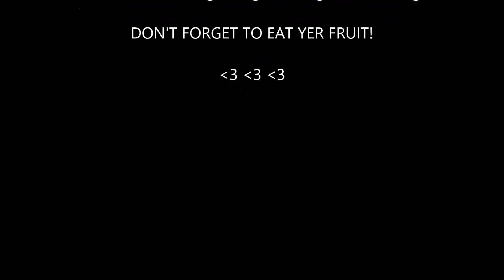How to Get Out of a Funk ~ Weekend 49 Raw till 4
Mental Funk, Bad Mood, PMS, Stinkin Thinkin, Need a Tude adjustment, have an attitude of gratitude, sugar up, carb the fuck up, lighten up, loosen up, chill out, take a deep breath, and drink a smoothie!!!